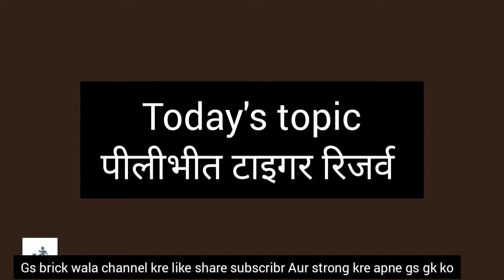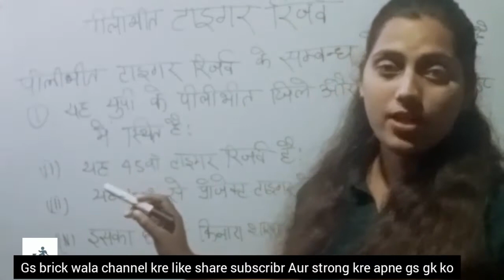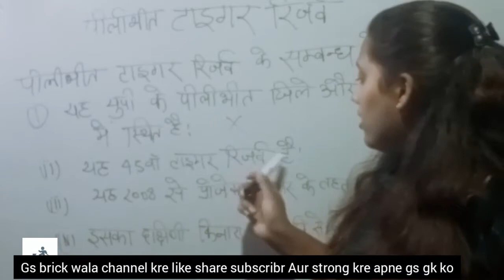टाइगर रिजर्व gk currentaffairs the hindu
Pilibhit tiger reserve is located in Pilibhit district of the Uttar Pradesh and was notified as a tiger reserve in 2014 it's form part of the day terae landscape in the upper gangetic plain along the India Nepal border the habitat in characterised by salt forest lands and swamp maintain by the periodic flooding from rivers that are the Sagar dam extending up to length of 22 km is on the boundary of The Reserve.